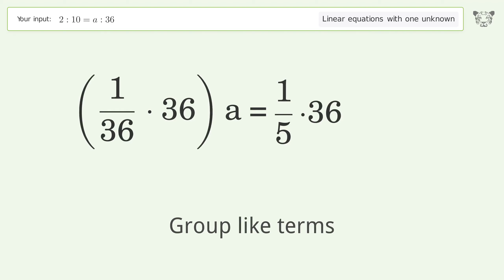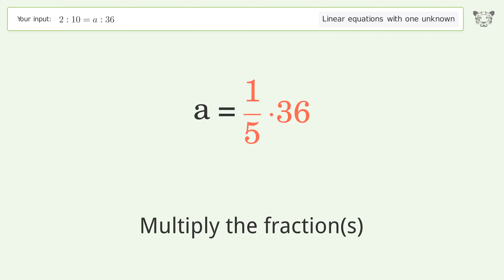Solve 2:10=a:36: Linear Equation Video Solution | Tiger Algebra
Struggling with 2:10=a:36? Watch our step-by-step video on Tiger Algebra to master this linear equation effortlessly.